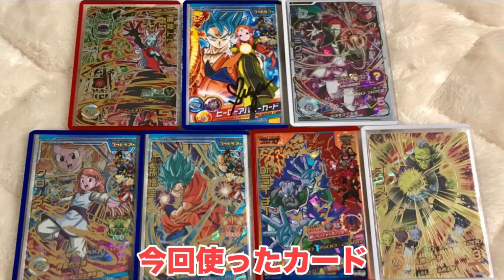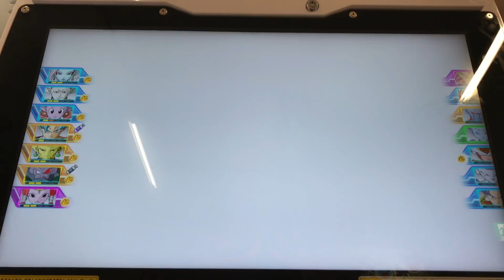【SDBH】ステータス壊滅コンボでゴッドリーグに挑む！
2ラウンド目→半減からの-3000
3ラウンド目→-3000からの半減

⬇︎最近の推したい動画⬇︎

•【最強の矛と最強の盾】与えるダメージ900倍VS受けるダメージ99.9%減！